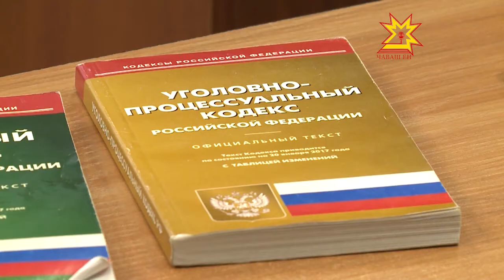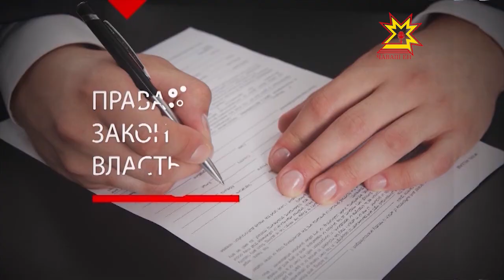Правовое поле. Выпуск 12.12.2017